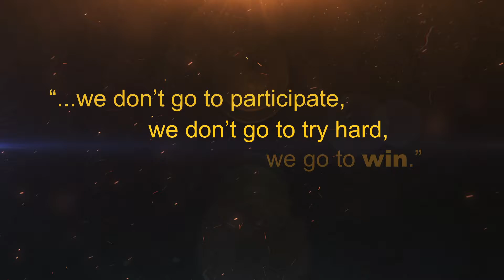IPPS-A Team Game Day Shout-Outs!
Members of the IPPS-A program shout-out to their favorite teams, because winningmatters.

One Soldier. One Record. One Army.